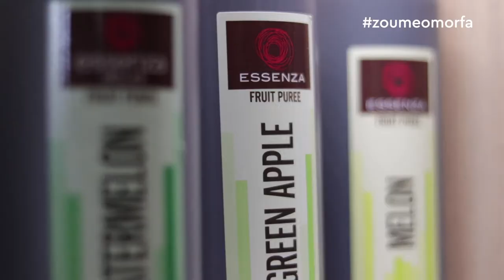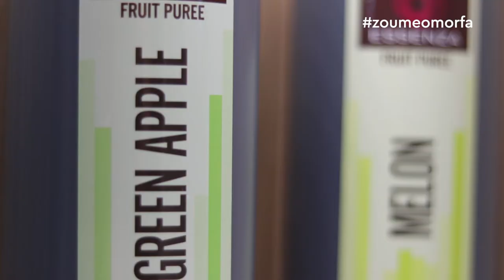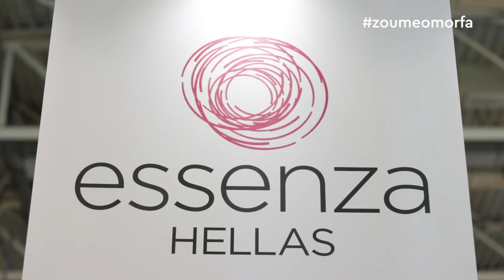Essenza Hellas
Η εταιρεία essenza hellas΄- παγωμέμα προϊόντα, έχει στόχο την παραγωγή προϊόντων υψηλής και σταθερής ποιότητας. Η αγάπη μας για δημιουργία, η προσεκτική επιλογή πρώτων υλών από διαπιστευμένους προμηθευτές και η σχολαστική παραγωγική διαδικασία με τους πιο αυστηρούς κανόνες υγιεινής και ασφάλειας, οδηγούν την εταιρία στις κορυφαίες επιλογές των καταναλωτών!
Η εταιρεία μας ιδρύθηκε το 2006 με αντικείμενο την εμπορία και πώληση πρώτων υλών ζαχαροπλαστικής και ττο 2016 βραβεύτηκε από την αγορά για την συγκεκριμένη φιλοσοφία της από την αγορά.
Η εμπορική πολιτική μας είναι να απευθυνόμαστε σε εμπόρους χονδρικής πώλησης.

ΠΑΡΝΗΘΟΣ 10
ΑΓ. Ι. ΡΕΝΤΗΣ – 18233
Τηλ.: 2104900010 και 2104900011